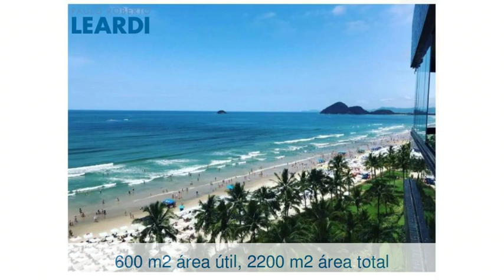Apartamento - Riviera De São Lourenço - Bertioga - SP - Ref: 568044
Apartamento | Riviera De São Lourenço | Bertioga - SP | 5 dorms., 5 suítes, 5 vagas | 600 m2 área útil, 2200 m2 área total